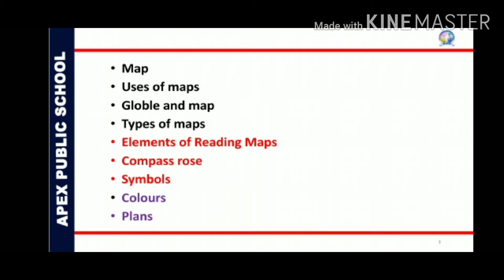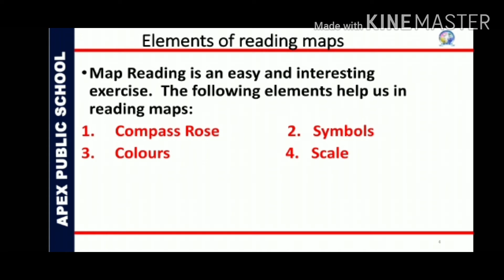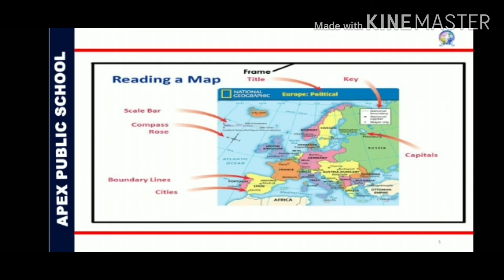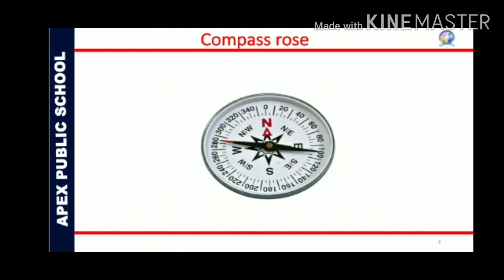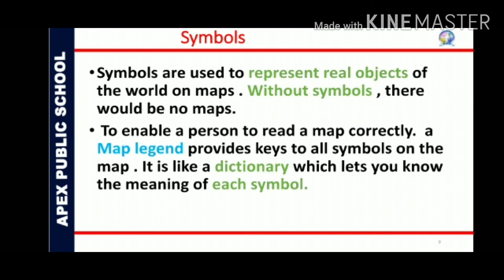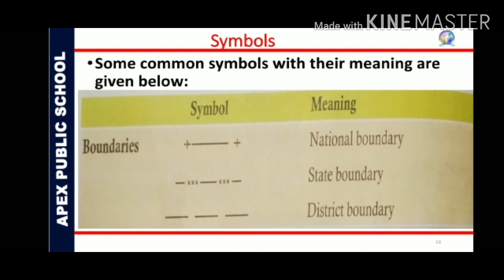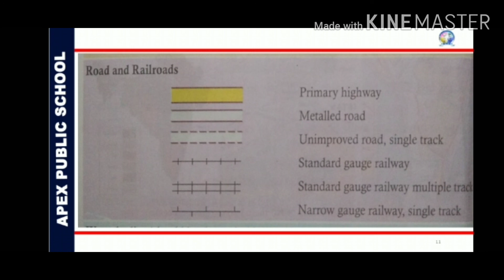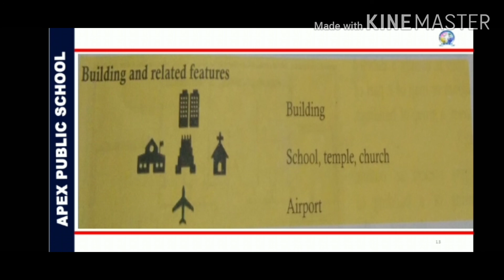Maps | Part II | Class 04 | Social Science | Apex Online Learning